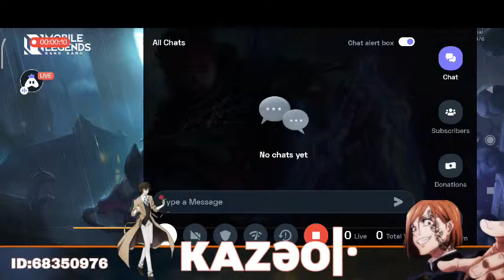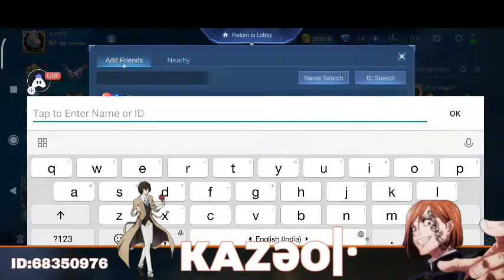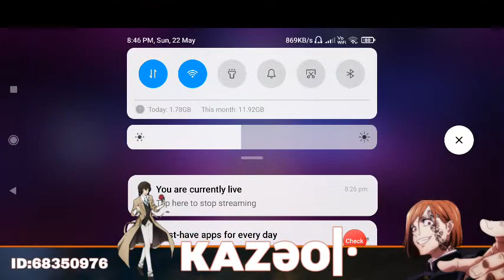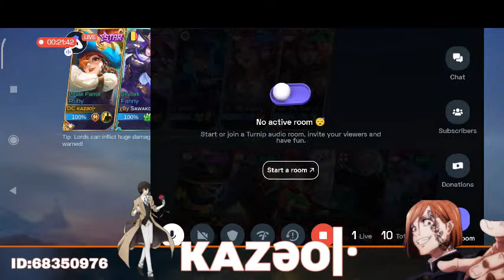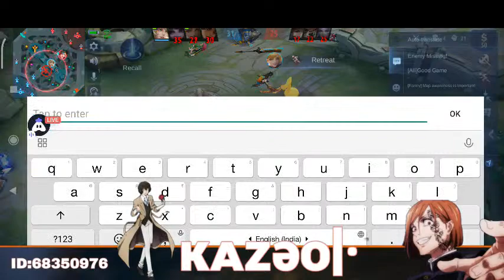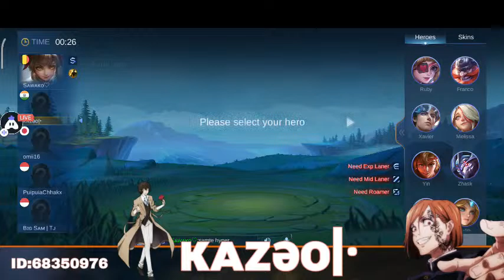Sunday Night Chill🔥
Today I am streaming mobilelegends. Other popular games:
PUBG Mobile
Garena Free Fire
Among Us
Call of Duty Mobile
Fall Guys
Fortnite
Roblox
Minecraft